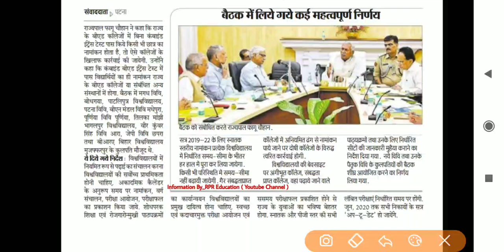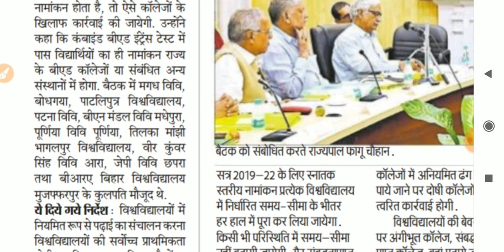Bihar Admission Alert !! कंबाइंड इंट्रेस्ट टेस्ट में पास किये बगैर बीएड कॉलेज में Ad..लिया,तो होगी..